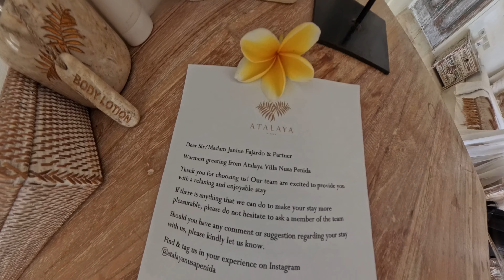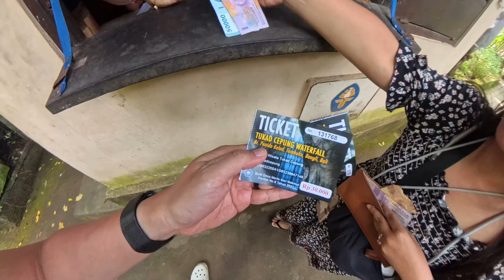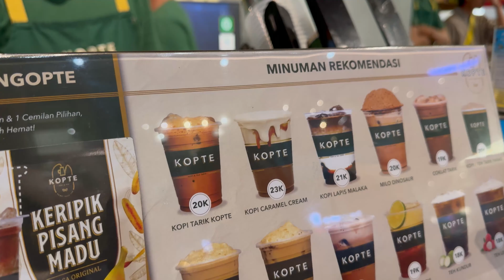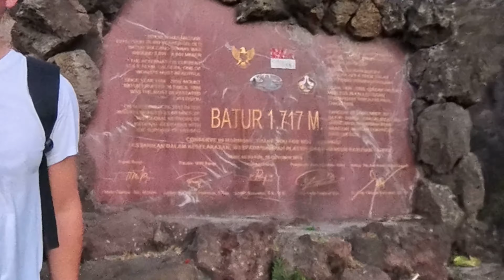Bali + Nusa Penida | 6 Nights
Nusa Penida + Bali 2024
Location: Nusa Penida & Bali Indonesia
Shot on: Insta360 X4, DJI Mini 3 / Avata 2 and iPhone 15 PM